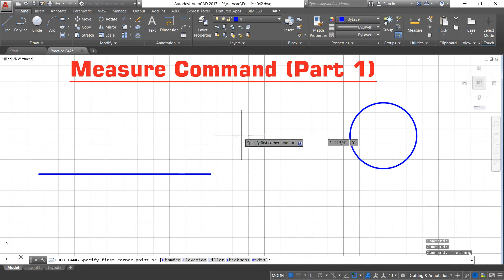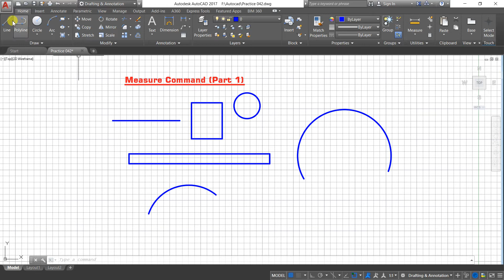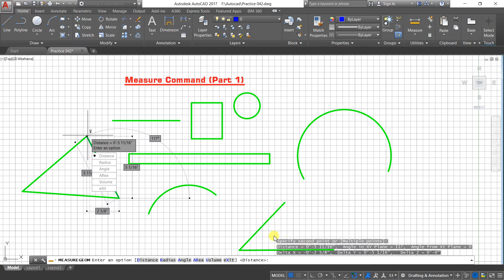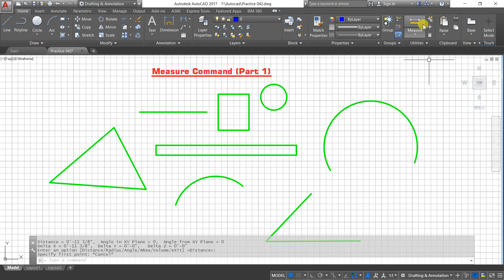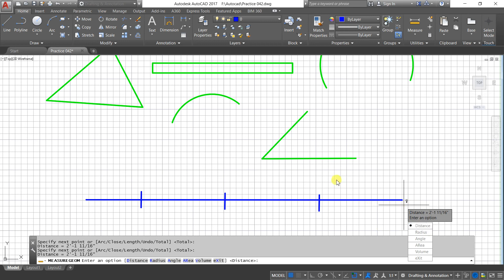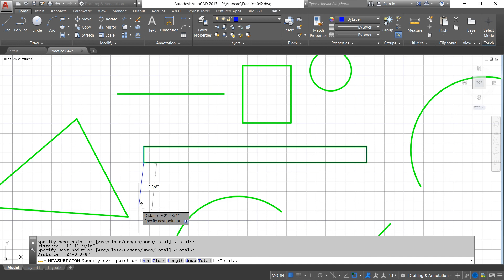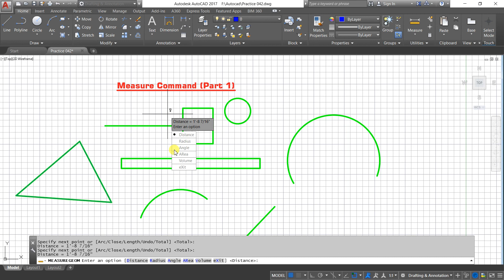AUTOCAD # 044 How to measure distance & Radius of objects